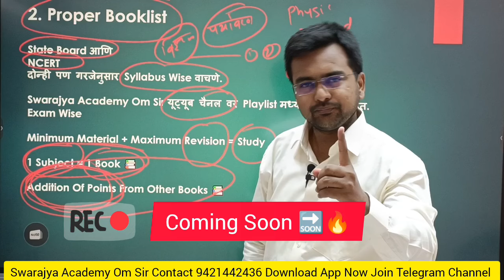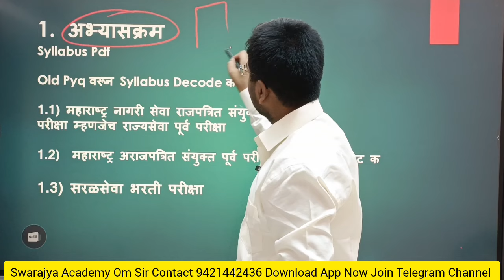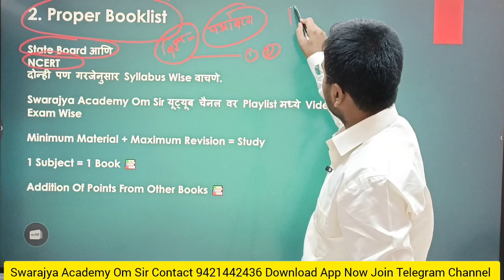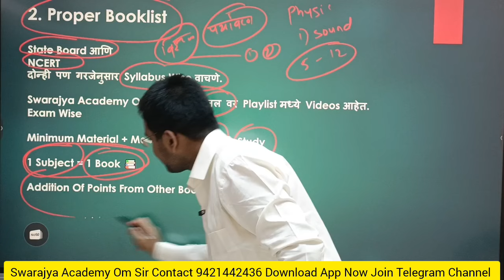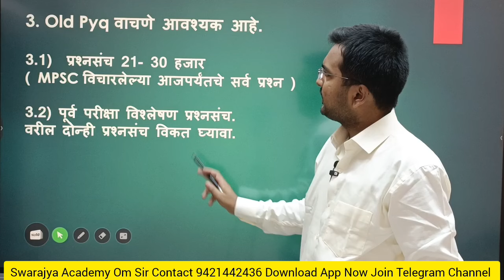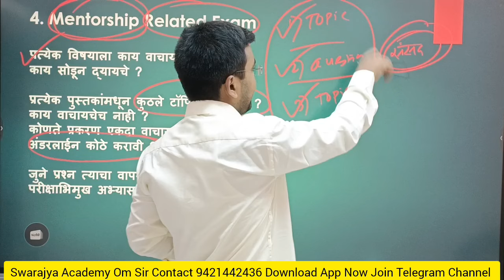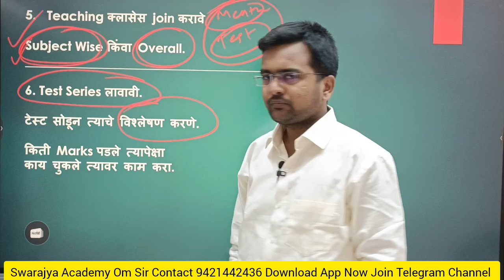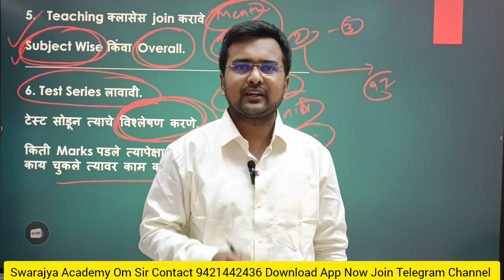MPSC स्पर्धा परीक्षेच्या अभ्यासाची योग्य सुरुवात कशी करावी ? नक्की पाहा